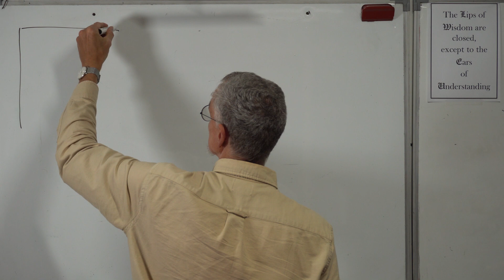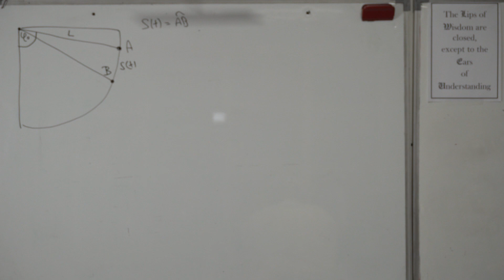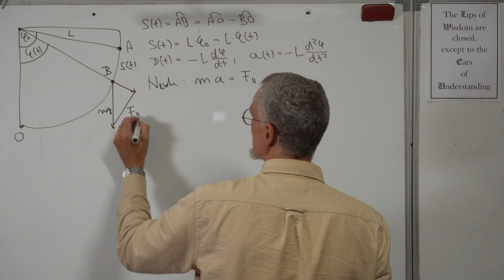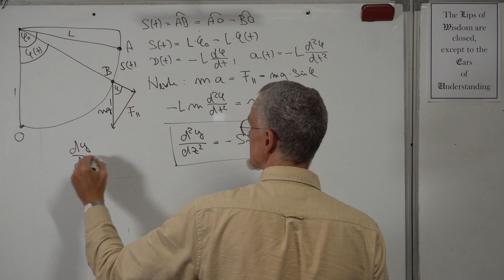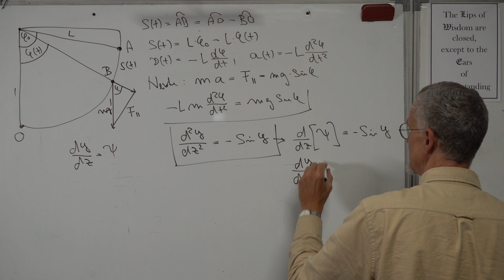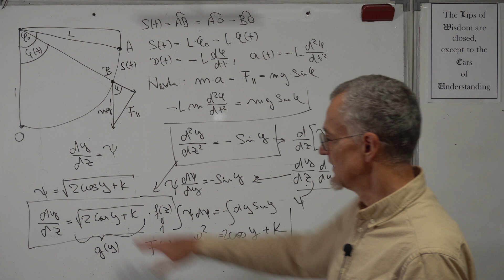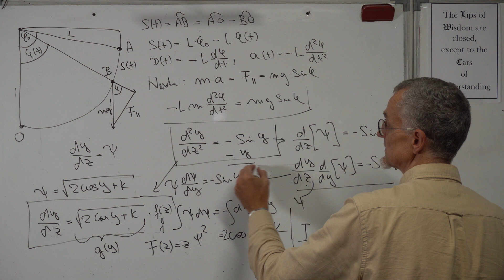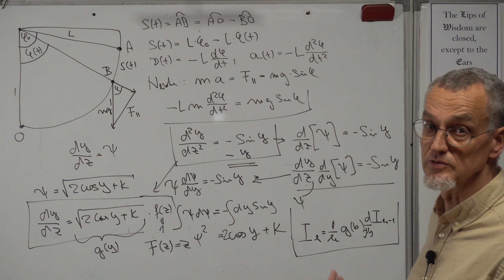Hörerwunsch: Pendel-Gleichung durch Inversion gelöst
Auch die Nicht-Lineare Gleichung 2. Ordnung des Mathematischen Pendels kann durch Inversion gelöst werden.
Die entsprechende Reihe konvergiert gut.